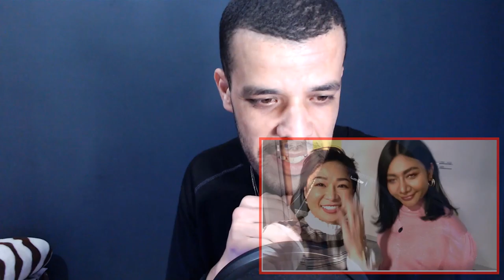เด็กชายนิกกี้ เรียนเก่งขนาดนี้ จะไม่ให้ครูเพ็ญศรีรักได้ยังไง | หกฉากครับจารย์| REACTION DZ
shorturl.at/tDTW9

shorturl.at/aHZ79

shorturl.at/gjoU6

My Full Name : Ferah Samir
My adress : Chlef / Chettia Zone10 n539
zip code : 02170